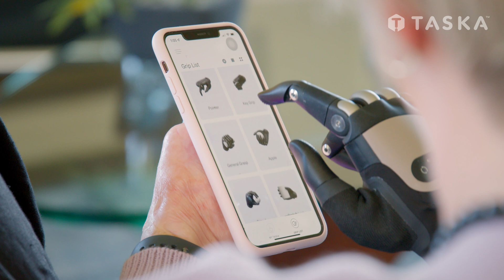TASKA Prosthetics | Korrin Barrett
TASKA Prosthetic hands let you perform more everyday activities with confidence. Having a robust, functional, and waterproof hand places a fuller life reliably within reach and means you can take action with certainty.